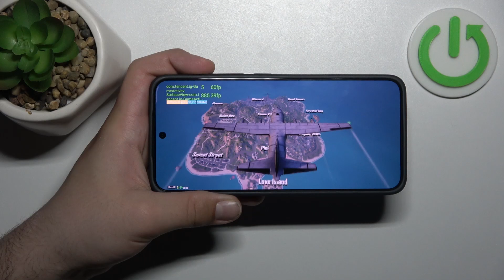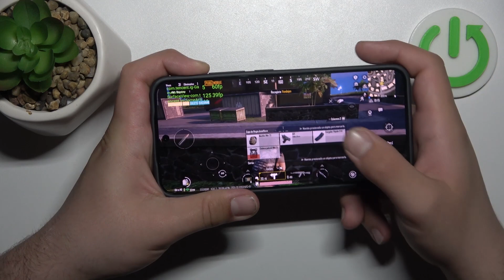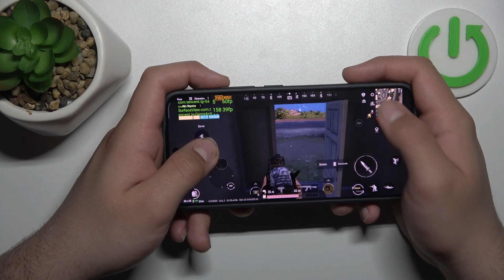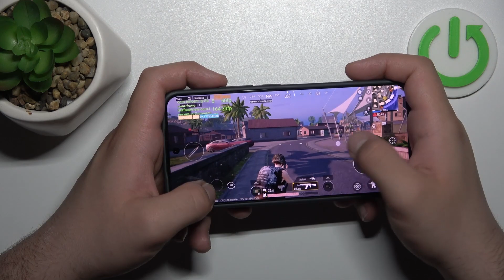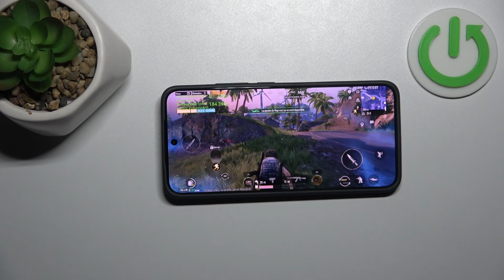XIAOMI 14 - PUBG Mobile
En esté vídeo vamos a jugar el PUBG Mobile en XIAOMI 14, vamos a ver qué potencia tiene el XIAOMI 14.

¿Cómo funcionan los juegos en el XIAOMI 14?
¿Cómo jugar PUBG en XIAOMI 14?